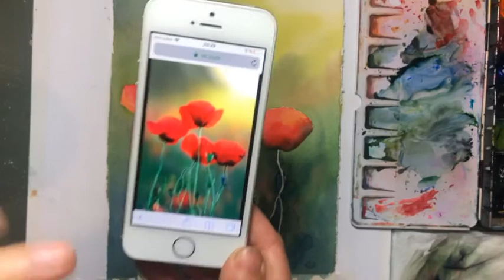Акварельные маки, часть 2